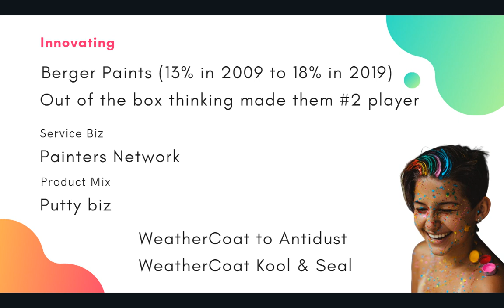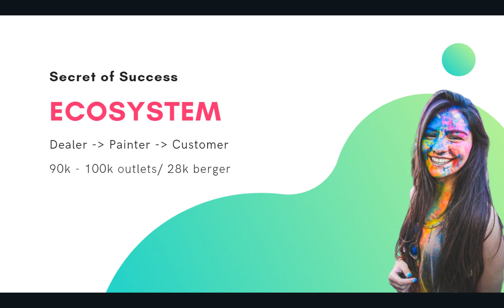Company Analysis: Berger Paints in Tamil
Fundamental Analysis Tamil: How To Analyze a Company in Tamil | Paint Industry Analysis in Tamil